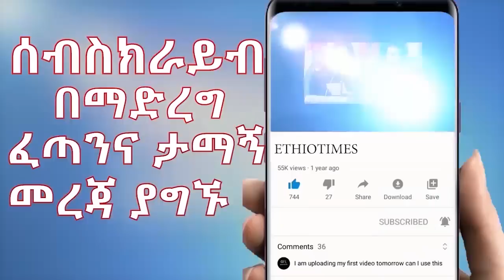Ethiopia: ሰበር ዜና - የኢትዮታይምስ የዕለቱ ዜና |መስከረም አበራ ማሳሰቢያ ሰጠች|ልብ የሚሰብር ክስተት|ክስ ተመሰረተ|ግብፅ ጭንቀት ዉስጥ ገባች